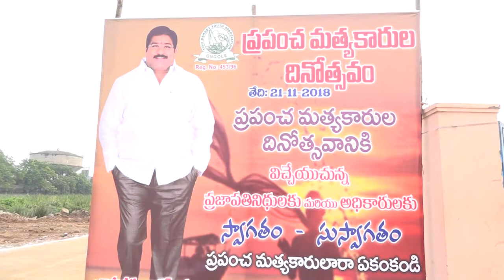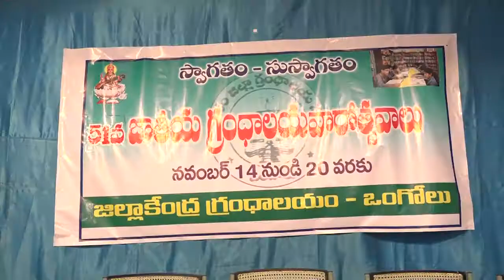JMJ NEWS 2 pm BULLETIN 21 November 2018 - జేఎంజే న్యూస్ 2 గం|| బులెటిన్ 21 నవంబర్ 2018 ONGOLE NEWS